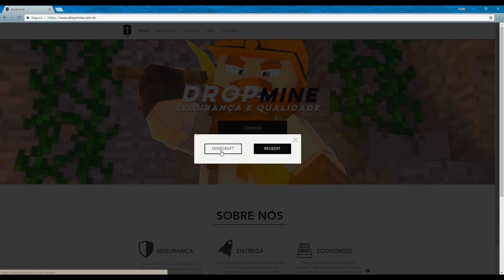SOU O REI DESSE JOGO!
➤Descrição

☑Nick: Politti

➤Periféricos:
•Mouse: Dazz Fatality
•Teclado: Razer Black Widow 2012
•Microfone: Behringer c1u
•Mousepad: Warrior
•Monitor: AOC LED 24” Hero G2460PF